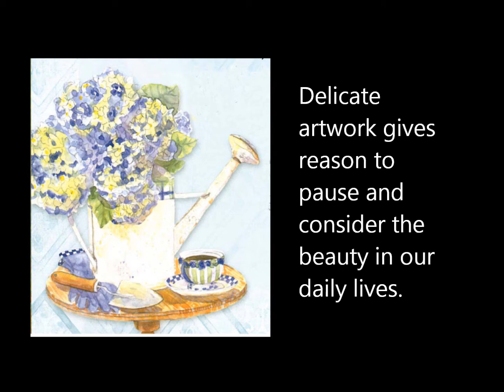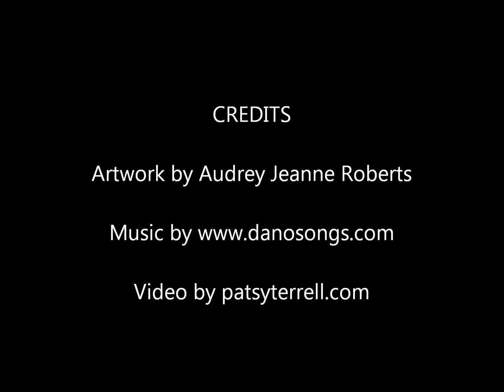As Grandma Says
As Grandma Says by Judith Robl with artwork by Audrey Jeanne Roberts is a book you'll treasure. From Harvest House Publishers.